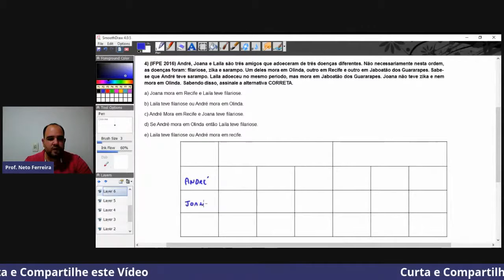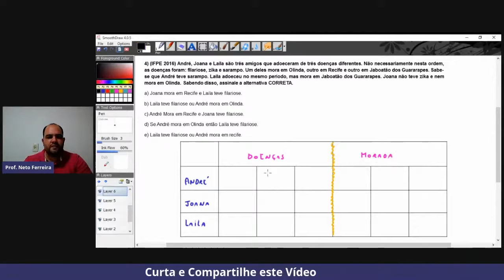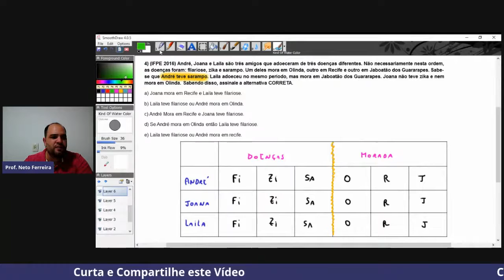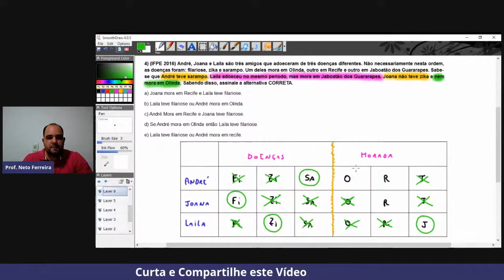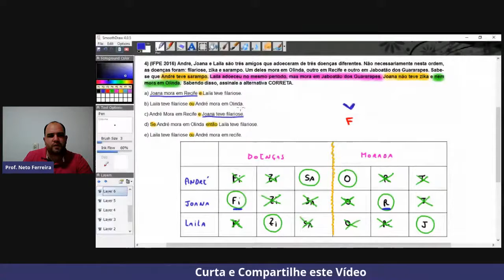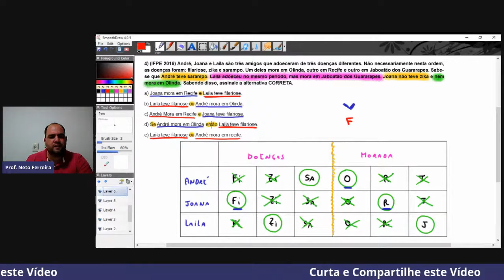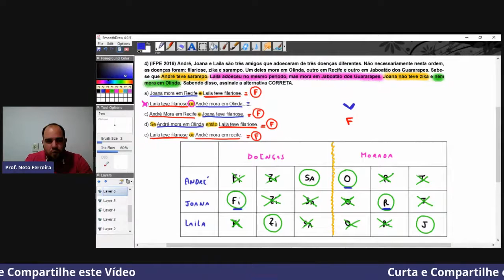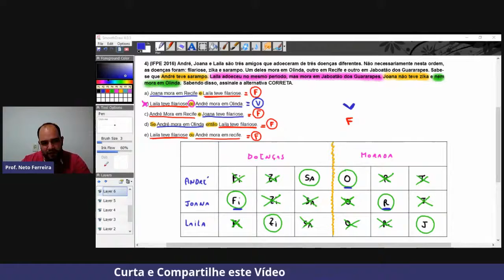Exercício de IFPE- Gabaritando CD Concursos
Neste vídeo o Profº Neto Ferreira da CD Concursos comenta sobre Raciocínio lógico do projeto Gabaritando

Preparatório pra Itajaí e Belo Horizonte